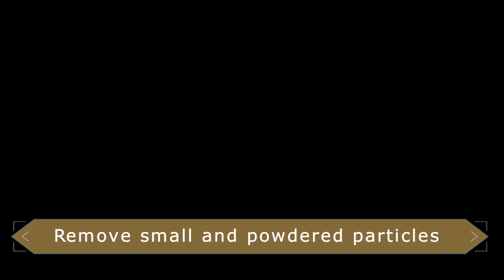Roasted Poha Chivda | Maharashtrian Roasted Poha Chivda | Nylon Flatten Rice Mixture| Zeel's Kitchen